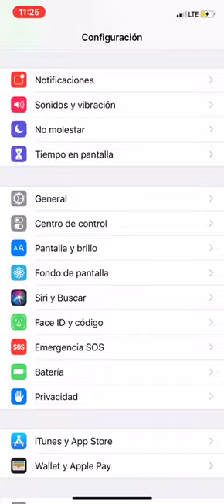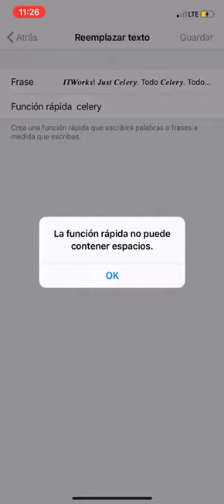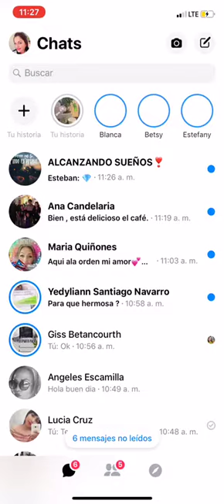Como crear textos predictivos desde iphone! El video para Android esta en mi lista de videos!